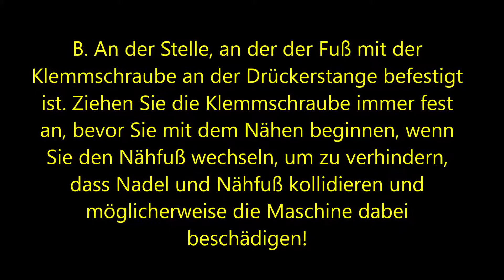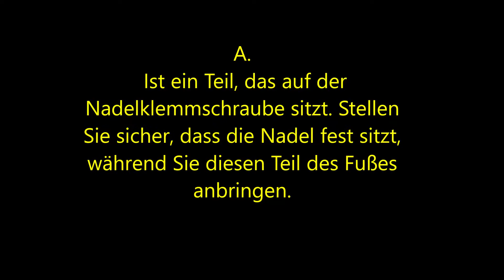Overlock - Ersatz für kleines Geld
Der Seitenschneider - Side Cutter -  verleiht Kleidungsstücken ein professionelles aussehen.
Ein super Ersatz für kleines Geld .

Viel Spaß wünscht Ute